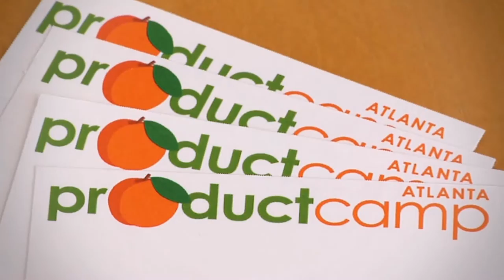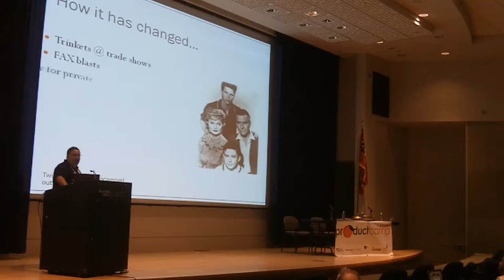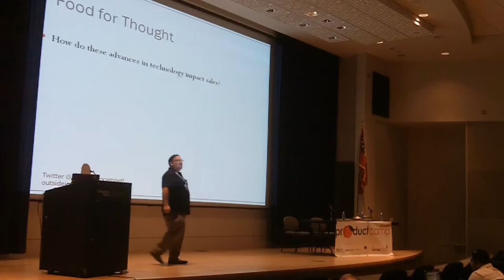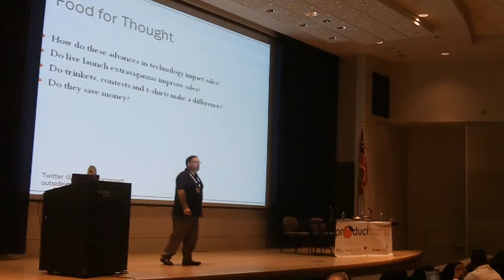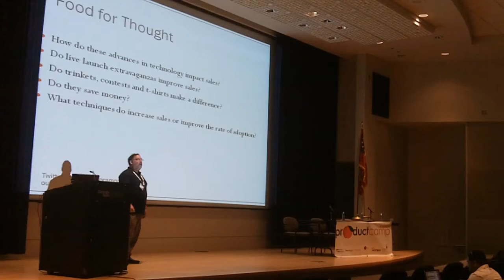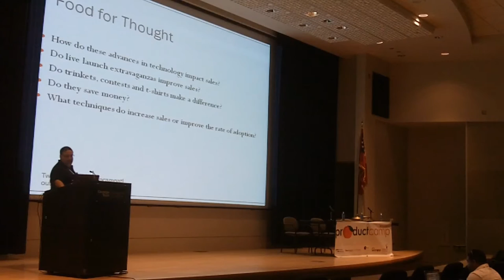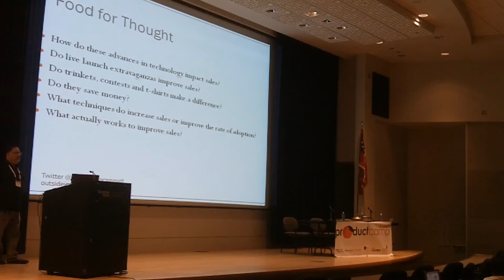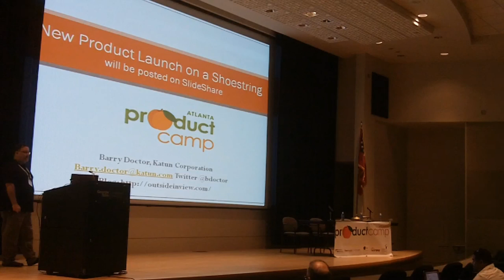New Product Launch on a Shoestring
Presented by Barry Doctor at ProductCamp Atlanta 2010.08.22. This session offers a presentation and discussion on new product marketing - why things have changed and the advantages and disadvantages. Presentation plus Q&A session.